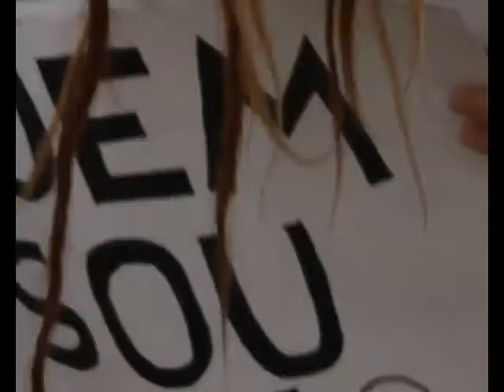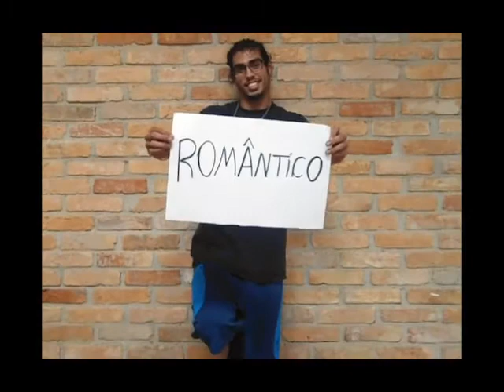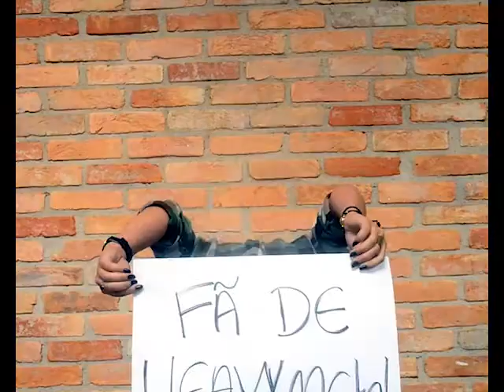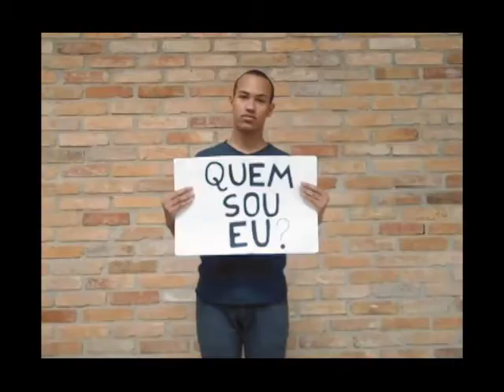Libertamente, Liberta SP. (Nova versão)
Versão editada do vídeo para o Festival Mundial de Publicidade de Gramado.

Vídeo acadêmico criado pela agência experimental HLVTC.

Menção Honrosa no 19º Festival Mundial de Publicidade de Gramado (2013) - Categoria Universitária - Cine/TV.

Peça veiculada com finalidade de visibilidade em relação ao Festival Mundial de Publicidade de Gramado.

Vídeo sem vínculos e/ou pretensões comerciais.

Curso de Publicidade e Propaganda
Universidade Anhembi Morumbi
Trabalho acadêmico da Disciplina Ética e Bases Humanas (Profa.Dra. Fátima Delbono)
Inspirado no livro "O caso dos Exploradores de Caverna" de F.Fuller (Projeto "Uma universidade que Lê) ; Filme Matrix (1999, o Primeiro da Trilogia Matrix); Cap 1 "Para que Filosofia" do livro "Convite à Filosofia" da professora de filosofia e historiadora de filosofia brasileira Marilena de Souza Chaui no qual a mesma estabelece um paradoxo entre Matrix e o Mito da Caverna (Platão).

Grupo e vídeo composto pelos alunos:
Igor Sabino Moreira Sousa, Melky Maturino dos Anjos, Yuri Ruppini, Bárbara Lopes, Juliana de Barros França, Carolina Machado, Melanie Swidrak.

Ser ou não ser, razão ou emoção? Qual o caminho que devemos seguir para ser aceitos na sociedade?
Quais as escolhas certas a se fazer, num mundo de aparências? Ser eu mesmo ou ser quem as pessoas querem que eu seja?
Quando se trata do ser humano, estamos falando de maquinas instáveis movidas pelos seus cérebros e pelos seus corações, e muitas e muitas vezes essas pessoas deixam de ser quem realmente são para serem aceitas ou queridas e é ai que está o grande erro. Temos que ser quem somos, agir com a razão e emoção juntas pois só assim somos completos.
Libertamente é uma campanha criada com o intuito de libertar as pessoas de suas prisões interiores, quebrar barreiras do preconceito e do pré-conceito que a sociedade insiste em nos prender. Independente de quem você for, seja você mesmo.